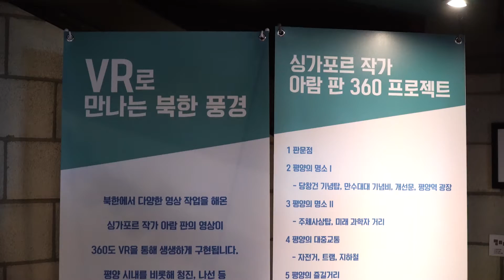[서울] 평창남북평화영화제와 영화진흥위원회가 함께한 기획전 '통일공감'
평창남북평화영화제와 영화진흥위원회가 함께한 기획전  '통일공감'
CGV압구정 현장스케치입니다!
앞으로 남은 부산, 춘천에서도 많은 참여 바랍니다💜

좋아요는 제작팀에게 큰 힘이 됩니다!!🙏

감사합니다🙏

다음 영상은 더 재밌고 유익한 영상으로 찾아뵙겠습니다!

Peace!🤘💞

** 평창남북평화영화제는  🐯💜🐻

평화ㆍ공존ㆍ번영을 주제로 하는, 강원도 최초의 국제영화제입니다!💜

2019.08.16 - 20 in 평창, 강릉

** Pyeongchang International Peace Film Festival

1st PIPFF will be held in Pyeongchang, which has become one of the main places symbolizing peace between South and North Korea since 2018 Winter Olympic Games.

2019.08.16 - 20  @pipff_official